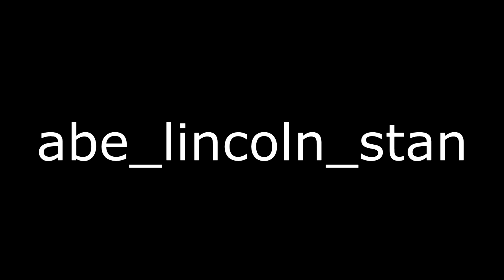abe_lincoln_stan official youtube intro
it is official!